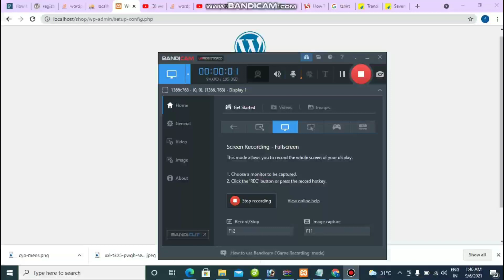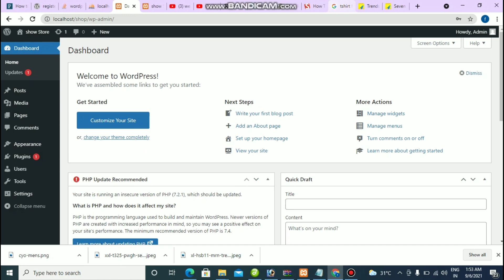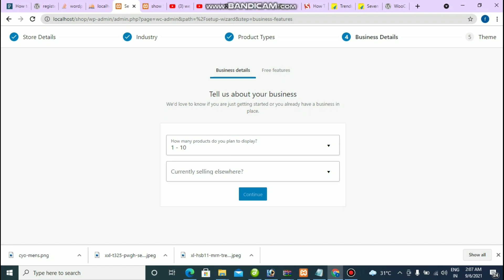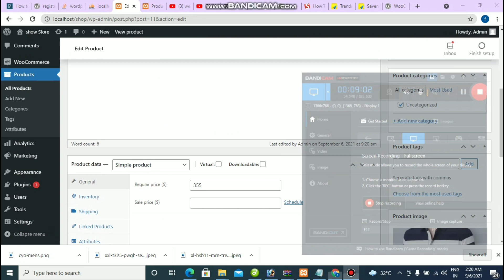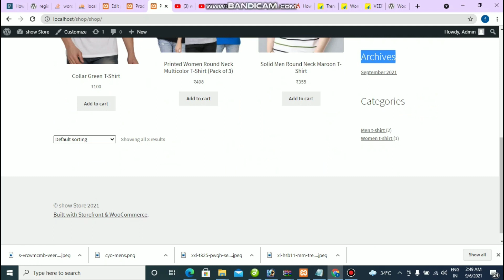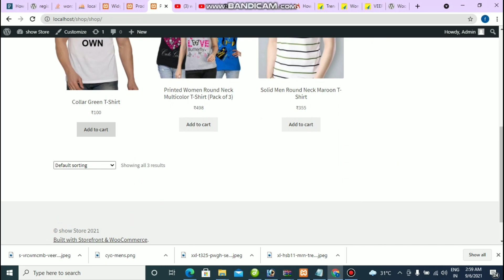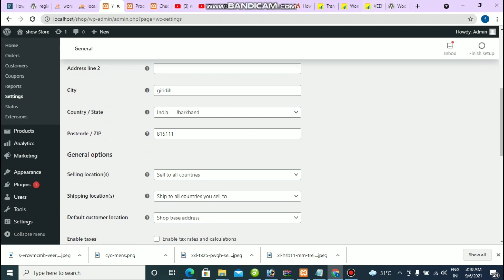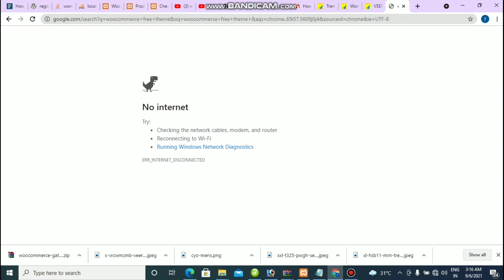Woocommerce full tutorial 2021 || Woocommerce full process step by step from scratch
About This Video:
I shared in this video tutorial how to customize Woo commerce and WordPress in completely process professionally from the scratch to end  this video tutorial is for beginner and fresher who want's to learn woo commerce and to make e-commerce website from WordPress Woo commerce plugin this is very easy to learn and customize woo commerce just follow the video tutorial.

Woocommerce
Woocommerce full tutorial
Woocommerce full process
Woocommerce tutorial in hindi
Woocommerce wordpress
Woocommerce payment gateway
Woocommerce checkout page customization
Woocommerce shipping
Woocommerce setup
Woocommerce dropshipping
Woocommerce product page customize
Woocommerce login and registration plugin
Woocommerce plugin

Wordpress woocommerce tutorial
How to add products in wordpress woocommerce
How to install woocommerce plugin in wordpress
How to use woocommerce plugin in wordpress
How to add variable product in woocommerce
Variable product woocommerce
facebook for woocommerce
cartflows woocommerce

Telegrams ID